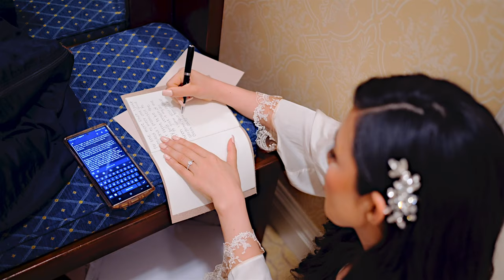2023 June 4 Diana and Michael Film